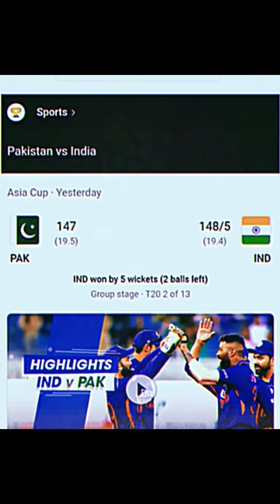India Took Revenge From Pakistan/Asia Cup/